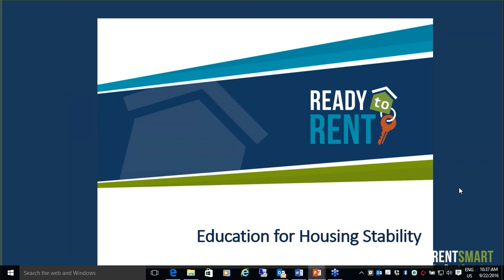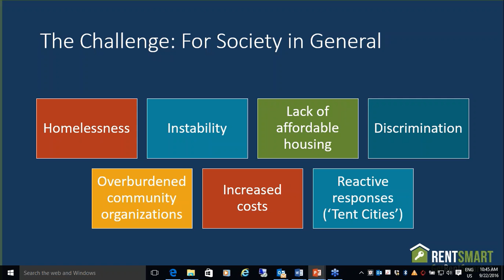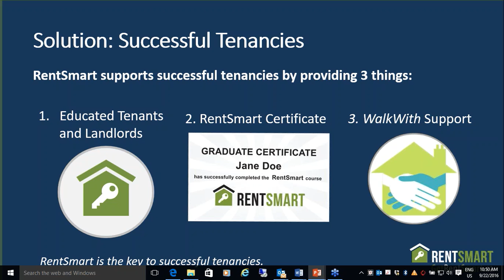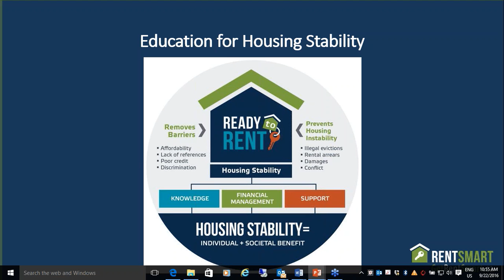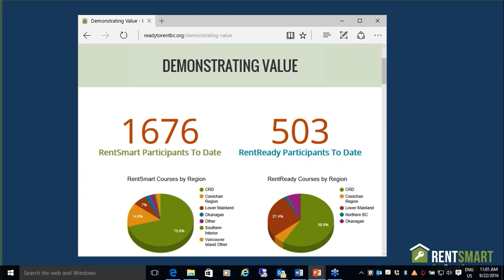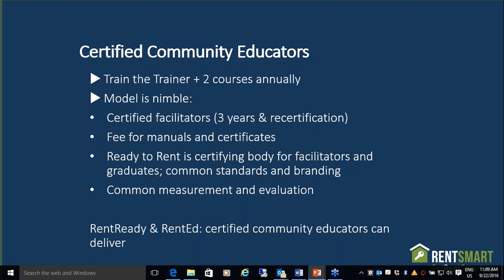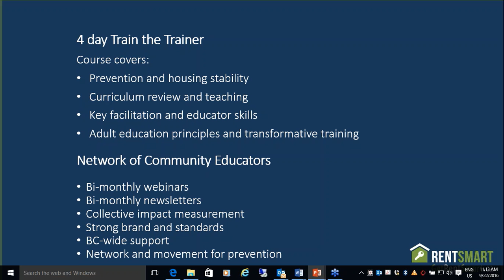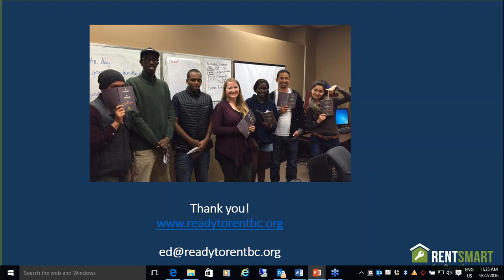Closing the Gap on Tenant Landlord Relations Through ‘Ready to Rent’ Certified Trai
Join us to learn about Ready to Rent’s tenant education and certification model for the rental housing sector being expanded in BC. Ready to Rent BC (R2R) is helping participants to build the knowledge, skills and confidence to access and maintain housing. This combination of education and support is demonstrating results in helping people with barriers to housing increase their housing stability.

Being a good tenant requires a combination of skills and knowledge that can be learned: identifying housing priorities, applying for housing, rights and responsibilities, landlord empathy, financial management, effective communication, and taking care of your home. ‘RentSmart’ graduates receive a certificate that is recognized by BC Housing, and many housing providers and landlords, opening doors for those vulnerable to housing instability.

R2R’s model utilizes a train the trainer and community partnership approach to deliver high quality and standardized education in communities across BC

RentEd is a complimentary course offered to housing providers and landlords interested in building their knowledge, skills and capacity for housing stability – meaning R2R builds common language, skills and understanding between both sides of the tenancy relationship.

The webinar will address Ready to Rent BC’s:

RentSmart and RentEd education, certificate and support model for housing stability;
R2R program launch and provincial/Canada wide pilot initiative;
Impact Measurement and results to date.
The R2R model will interest those who work with individuals experiencing housing instability or are at risk of homelessness, Aboriginals leaving reserve, youth transitioning out of care, single parents, women escaping violence, and newcomers, as well as low income seniors.

Speakers:
Kristi Fairholm Mader, Co-Executive Director, Ready to Rent BC